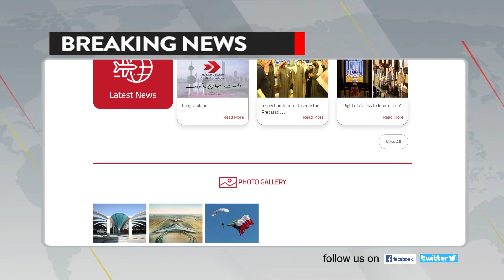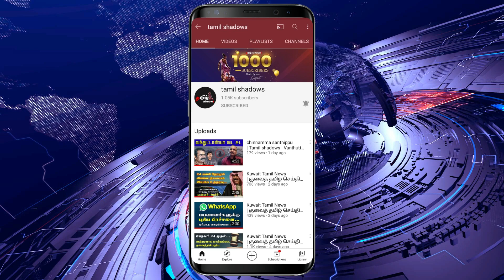Kuwait Tamil News | Today Kuwait News​​ | Kuwait Breaking News